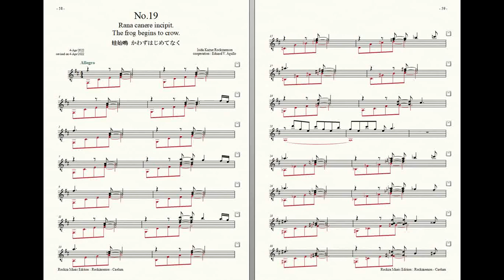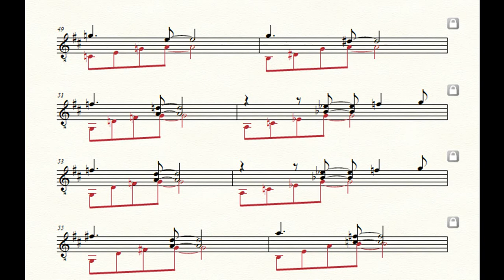Rockzaemon “Caelum” Preludes for Guitar No.19. (1st draft)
Rockzaemon.
Preludes for Guitar.
Caelum No.19.
1st draft.

蛙始鳴
かわずはじめてなく
The frog begins to crow.
Rana canere incipit.